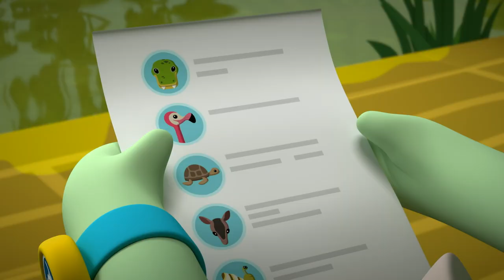Octonauts: Above & Beyond - Dark Caves | Compilation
Octonauts: Above & Beyond full episodes available now on Netflix!

The Octonauts go searching inside dark caves for new creatures in thsis special compilation!

Responding to a range of new dangers across the globe, the Octonauts expand their mission to explore, rescue and protect beyond the sea... onto LAND!

Their expanded global reach will take them from a hydrothermal vent at the bottom of the ocean to a hot spring at the top of a mountain... from a kelp forest to a cloud forest...from a tide pool on the beach to a water hole in the desert.

They’ll encounter droughts, floods, mud slides, fire and ice! And along the way, find a way to rescue and protect any creature who needs their help, from elephants to bombardier beetles. Often, we’ll discover a new environmental phenomenon via the creature who is experiencing it.

The Octonauts can’t tackle this new set of worldwide challenges alone. So, they’ll assemble a new team of experts & adventurers, positioned all over the Earth to call in emergencies and to aid them on various missions:

The Octo-Agents!